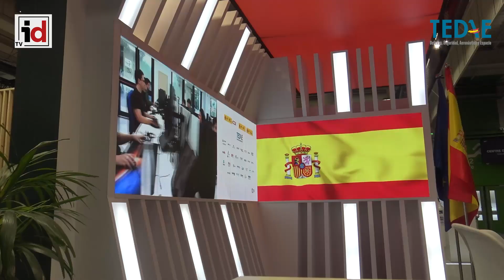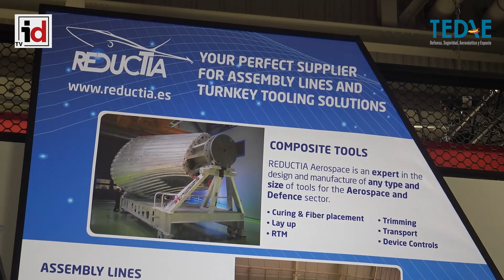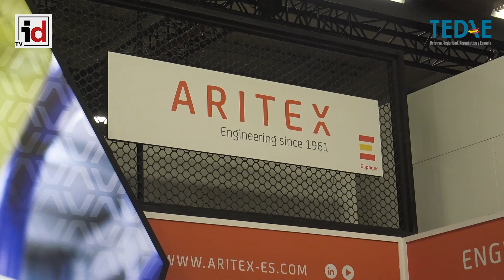SIAE Paris Air Show 2023 | Entrevista César Ramos, Director General de Tedae